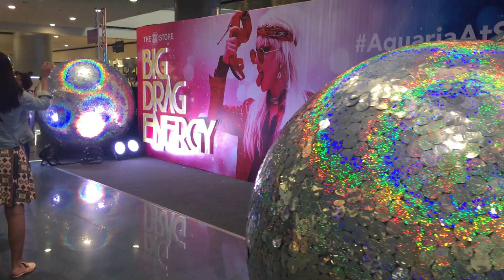AQUARIA AT SM!! feat. PINAY DRAG QUEENS (Big Drag Energy) | Manila, Philippines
Aquaria has been in Philippine news the last few days as she joined the call to junk the Anti Terrorism Bill. Other Filipina queens-- Manila, Ongina, and Rock M. Sakura also joined this online protest. This vlog was taken last September 2019, but I kept it to myself and watch it when I'm super tired from school haha. I decided to share this now as this month is also celebration of Pride Month.

This channel is mostly about my travel vlogs because I really like to go places and share it to the world. I also add other kinds of videos for you to know me more and as i wanna be close to you, milleyjnnial!!

xo, Milleyjn